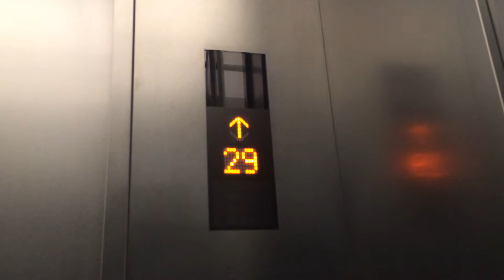アマン東京でアフタヌーンティ！予約して行ってみた♪③